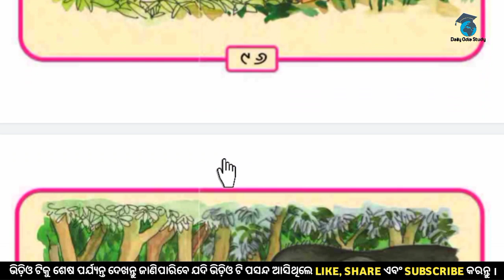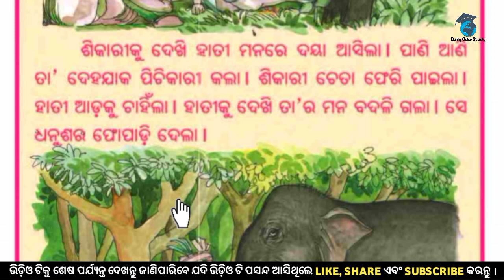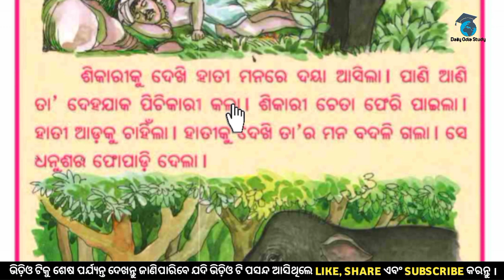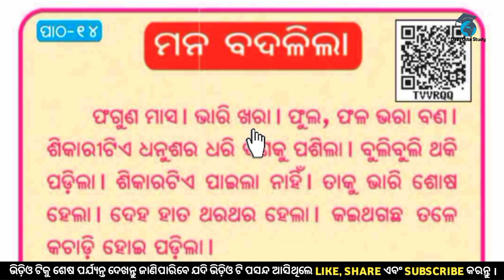Mana badalila! Class 1! Chapter 14!Hasa khela! Daily odia study!Odia medium class! Primary school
😷Hello friends 😷
Welcome to my daily odia study channel.my basic teaching learning process videos of odia medium class.This is channel provide you all primary education of odisha.

📗📗🖊️ Book-Hasa khela
                Class-1
                Subject-Mana badalila
                Chapter-14
                Language-Odia
                Education-Primary school of mass
                                  education, odisha.

               🕴️🕴️ Ranjan Kisan 🕴️🕴️